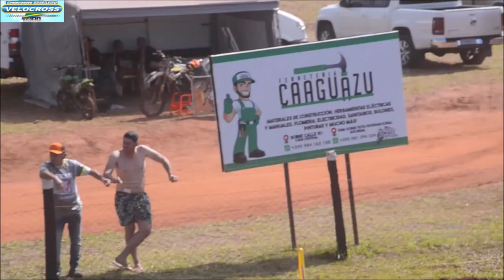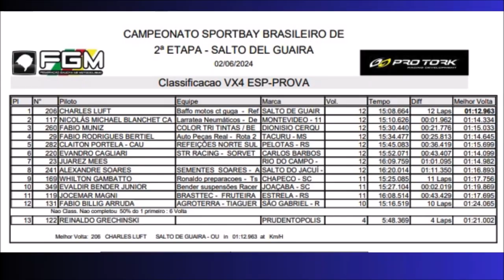VX4 na abertura do BRVX 2024 em Salto del Guairá